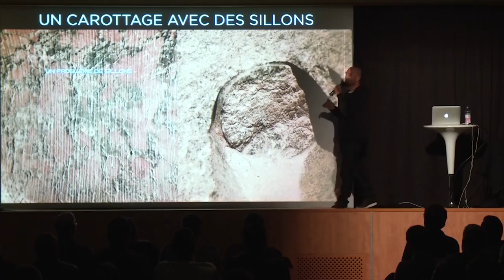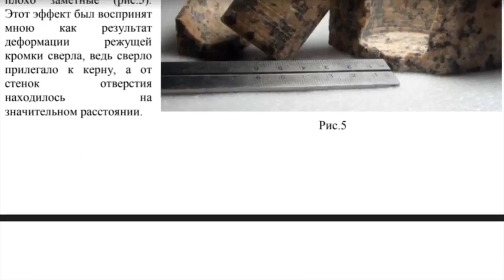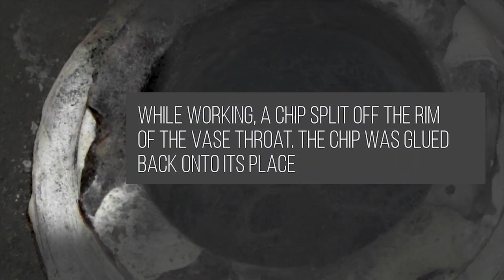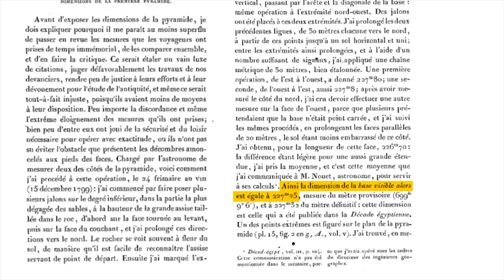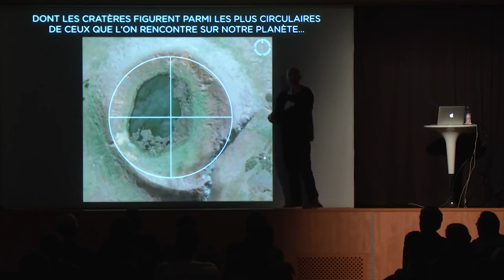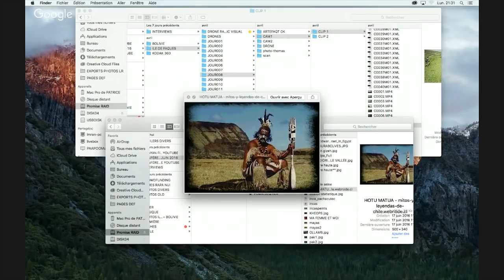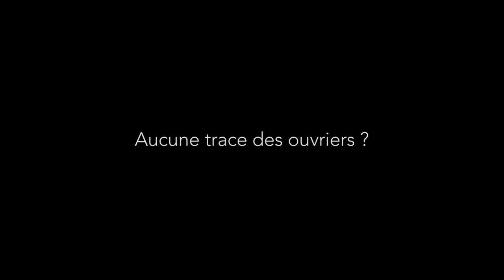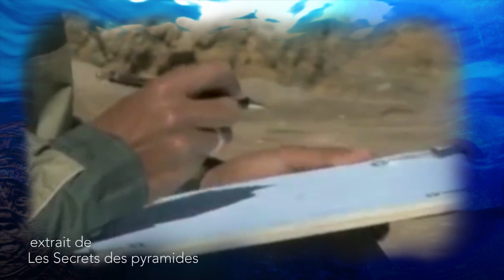Les révélations de Patrice Pouillard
La Révélation Des Pyramides, et Bâtisseurs de l'Ancien Monde ne sont que la partie visible de l'iceberg de la véritude.